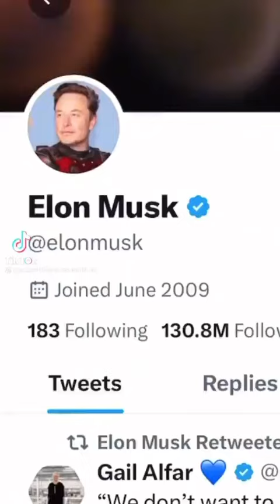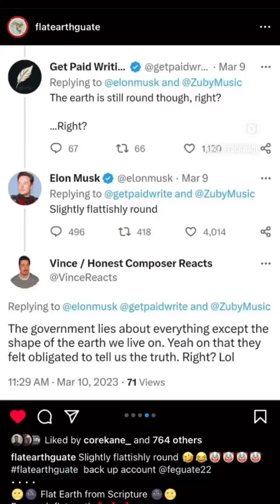ELON MUSK THE ONE EYED CYBORG DAJJAL THE ANTICHRIST WORSHIPPER OF BAPHOMET GOAT GOD SATAN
2023• END OF THE WORLD • ELON MUSK THE ANTICHRIST IS THE NEW WORLD LEADER

Elon Musk the One Eyed Cyborg Dajjal is the Antichrist of Bible whom immortal Mahavatar Babaji of Autobiography of a Yogi fame by Paramhansa Yogananda WARNED about. Babaji revealed that he will control the mankind with the help of Satellites & Supercomputers.

All Targeted Individuals are Exploited to Power Elon Musk projects related to Artificial Intelligence, Spade X, Tesla, Open A.I, Sophia Robot and many others.